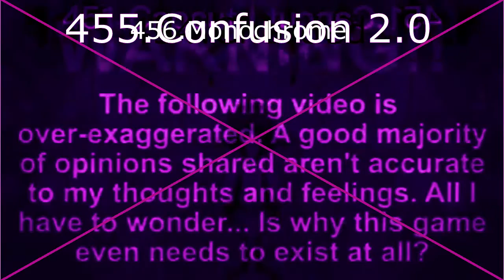Spongebob Csupo History Updated Render Pack Round 456 Monochrome